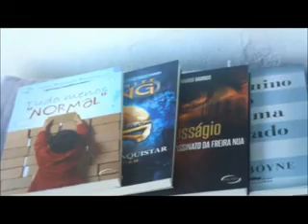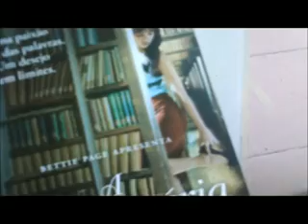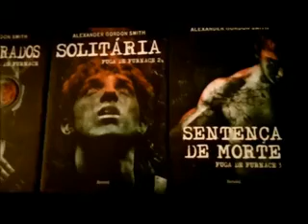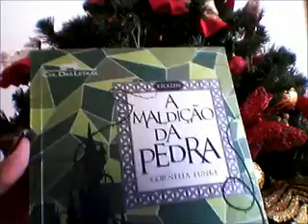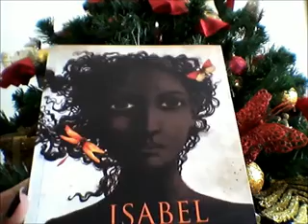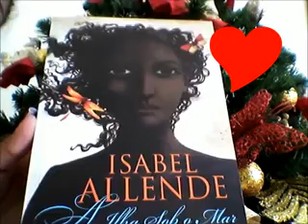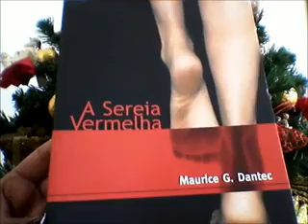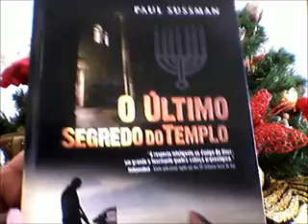Vlog 006 - Atualizando as Metas de Leitura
Mais uma vez atualizando a meta de leitura de Outubro, Novembro e Dezembro (Aline) e de Novembro e Dezembro (Carla e Renata).

Música de abertura e encerramento: The Killers - Somebody Told Me